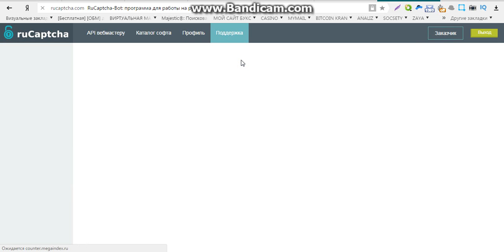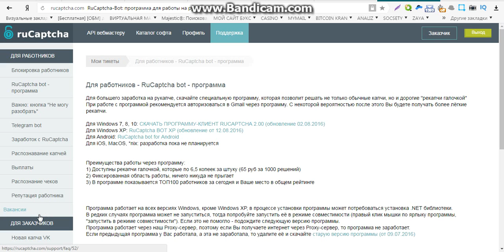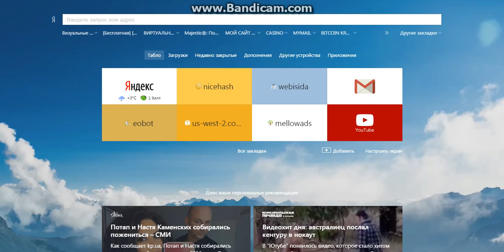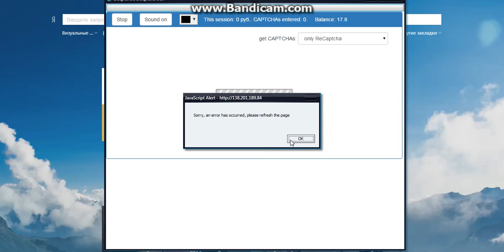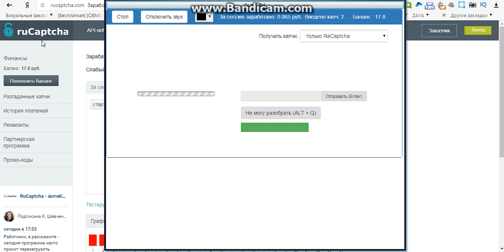заработок на perfect money без вложений